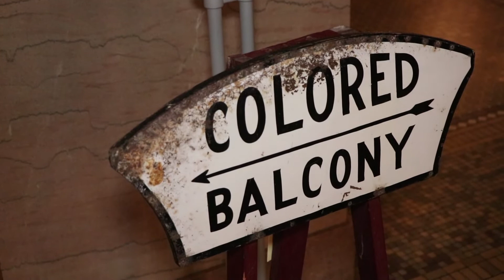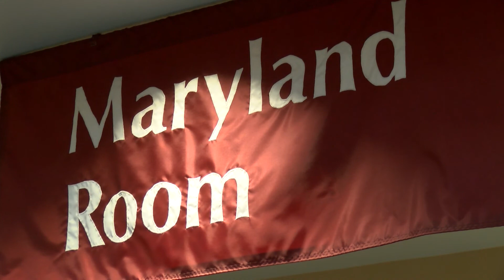Bookends: Black History Month Programming